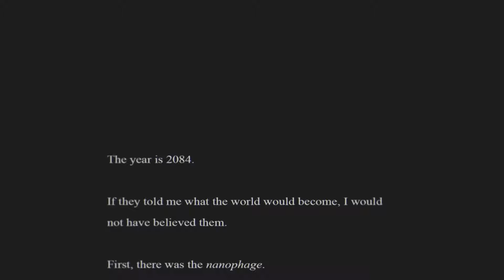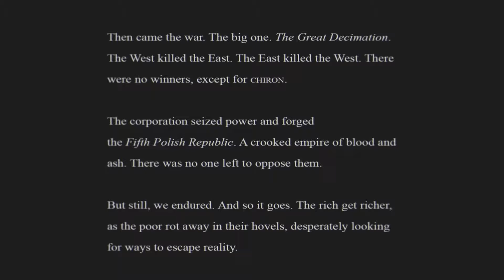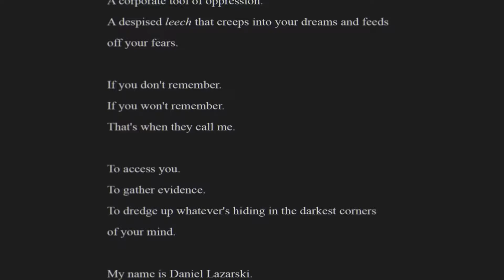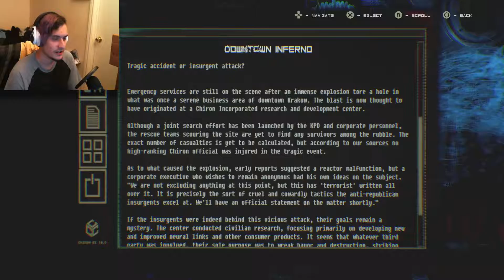Observer Part 1: Cyborg Detective ready for ACTION!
We are in the year 2084 and as a cyborg detective its my job to hack minds and discover what is going on, but how far will I go to seek the TRUTH!

Outro Music
Song: Together [Rewind Remix Release]
Artist: Macja

Thanks and stay FREAKY!